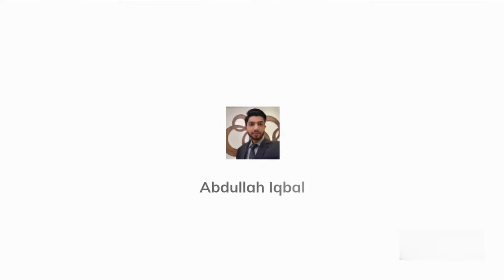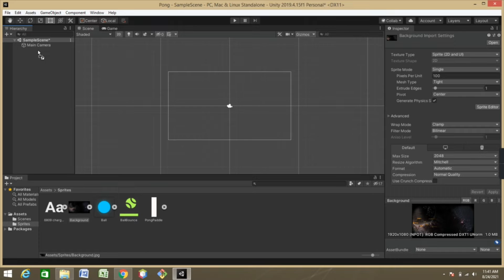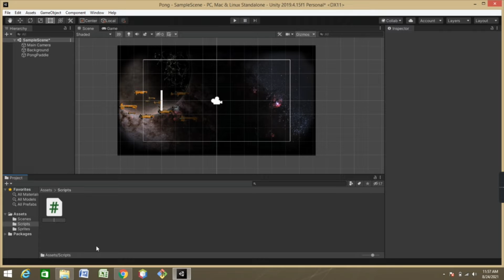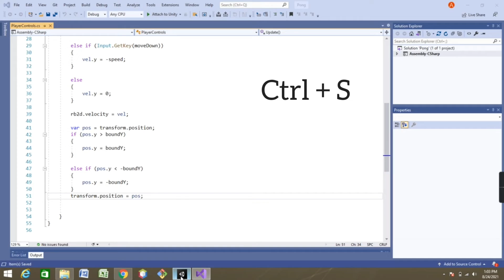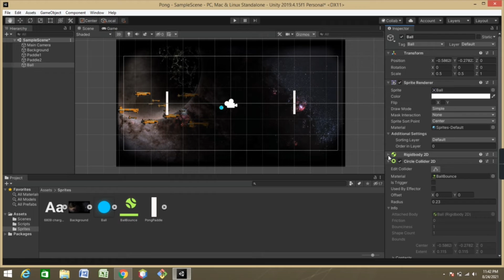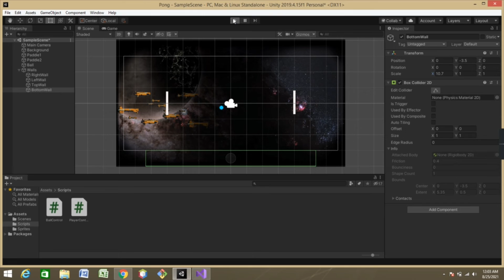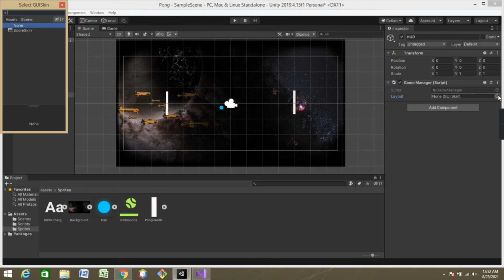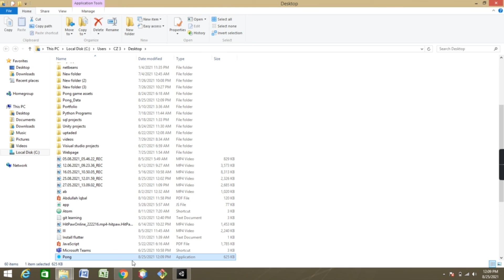Making Pong Game Using Unity | Game Development | Project By Abdullah Iqbal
In this video, we will make a game the name of this game is Pong. We will make this game in 6 steps:

1. The Setup
2. The Paddles
3. The Ball
4. The Walls
5. The Scoring User Interface
6. Make The Game